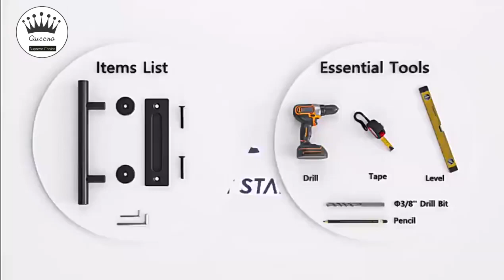Sliding Barn Door Pull Handle Wood Door